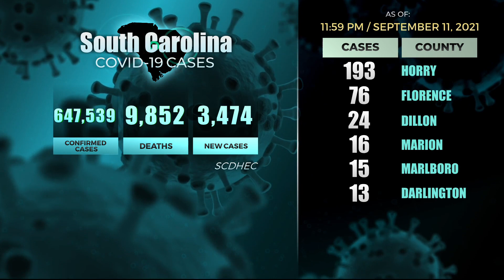DHEC data shows COVID-19 testing surge following holiday weekend